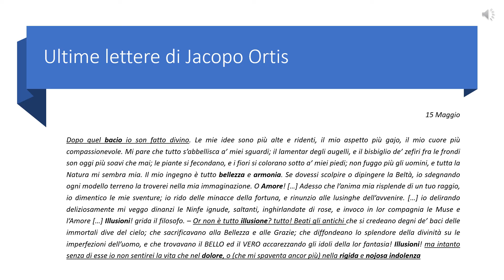Ugo Foscolo Ultime lettere di Jacopo Ortis 02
Il bacio di Teresa e il valore delle illusioni.